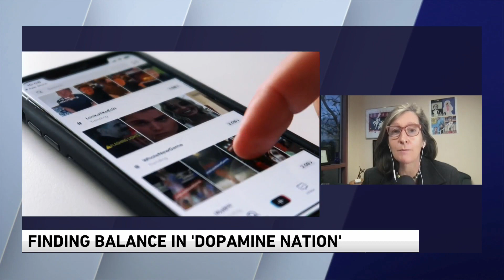NYT best-selling book, DOPAMINE NATION: Finding Balance in the Age of Indulgence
Dr. Anna Lembke explores how to manage compulsive overconsumption.  “Whether it’s sugar or shopping, voyeuring or vaping, social media posts or sex, we all engage in behaviors we wish we didn’t do or, to an extent, we regret.”